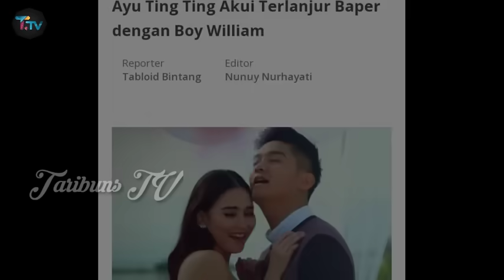Ayu ting ting dihipnotis Uya kuya, Terbongkar Hubungan ayu ting ting dan Boy William !!!